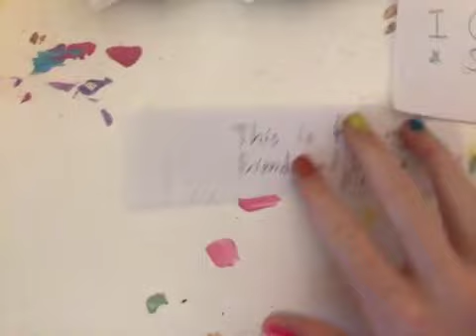I am speechless シಠ_ಠ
ت     𝕊𝕌𝔹 𝕀𝔽 𝕐𝕆𝕌 𝔹𝕀𝕋𝔼 𝕊𝕋ℝ𝕀ℕ𝔾 ℂℍ𝔼𝔼𝕊𝔼